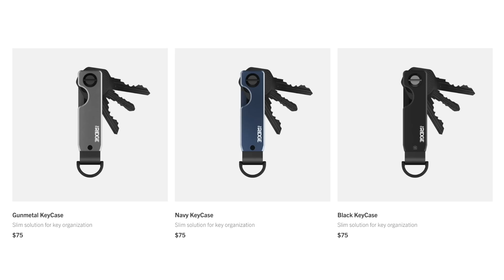What if Alex Pereira wins? | UFC 281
Chael Sonnen talks Alex Pereira vs Israel Adesanya at UFC 281 on this episode of Beyond the Fight